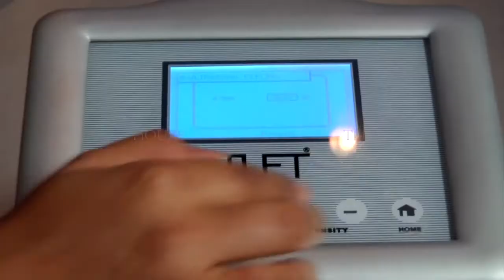THE EXPAT LIFE : Rupinis Beauty Consultant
Beautiful skin comes from within and is a delicate balance of a daily skincare routine – skincare products, facial massage and exercise, as well as diet and lifestyle. Great results can be delivered in subtle, step-by-step changes, overtime.